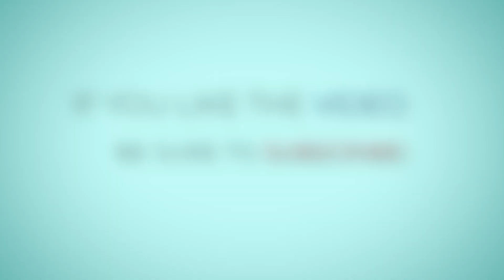Why you Should NOT BORROW Money to INVEST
FastForward to 1.5x Speed!

A lot of people are attracted nowadays on investments, stocks, cryptocurrencies, real estate, business, capitalization and financial literacy. One thing that always haunt their naughty mind is taking risk and granting loan for the hope of LEVERAGING the borrowed money over time. On this video i'll share my positive thoughts on to the people who can't afford a loan and why it is not important to borrow money anymore just to invest . The risk of borrowing money is crucial in strategic investment and by remaining debt free, financial stability and freedom overtime can be achieved and realized.
List as follows:
1) 00:35
2) 01:18
3) 02:27
4) 03:14
5) 05:02
6) 05:57

This video is a shares the knowledge and does not guarantee to make you on the top 1% unless if you act and use the practical lessons you will learn on this video.
Follow this YouTube account and let's build and grow our financial wealth together.

Be posting several content videos in connection with..
» Travel Tips
» Money Growing Exploration
» Science Technology